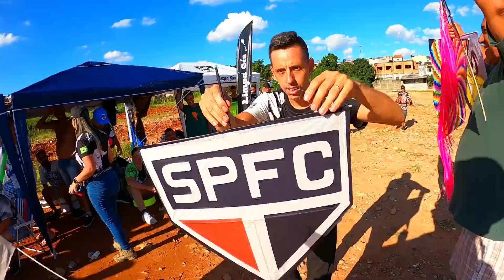VIREI JÚRI NO CAMPEONATO DE PIPAS * O PIPÃO MAIS BONITO LEVA O TROFÉU DO PIPEIRO DO ANO *